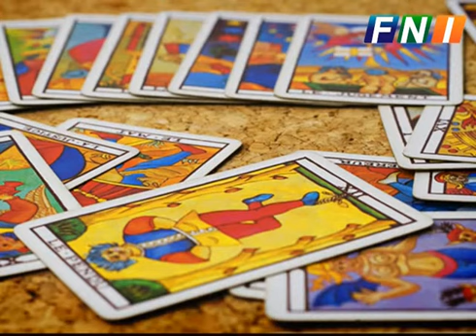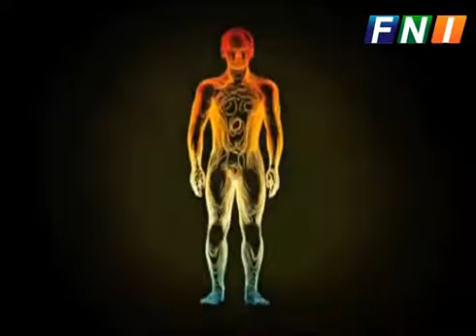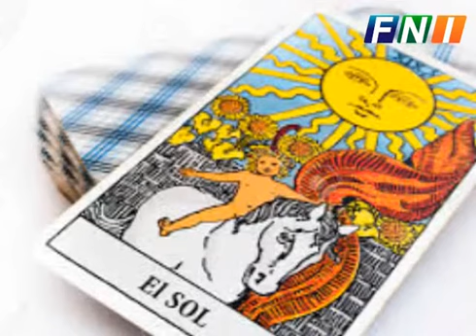INDIA FAME ASTROLOGERS IN ASHOK VIHAR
Shakti Kiran & Sushil Khanna